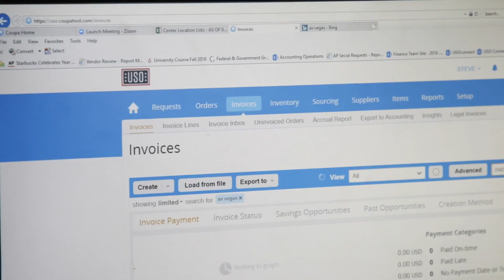CEO Conversations with Coupa's Leagh Turner | Thoma Bravo AI Summit 2024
Leagh Turner, CEO of Coupa Software, shared insights on how the company is using data and GenAI to accelerate the ability to deliver value for their customers.

During Thoma Bravo's AI Summit, software company leaders shared their visions on the transformational capabilities of generative AI and how to deploy and manage AI responsibly to mitigate risk.